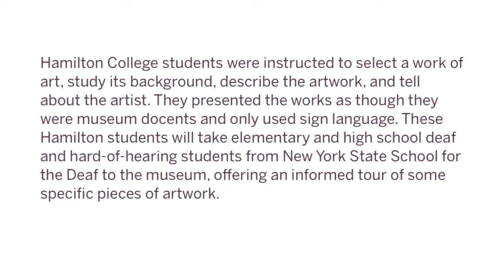Classes at the Wellin: American Sign Language and Deaf Culture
Before spring break we welcomed students from the American Sign Language and Deaf Culture education course.